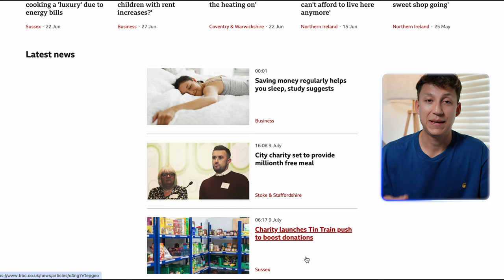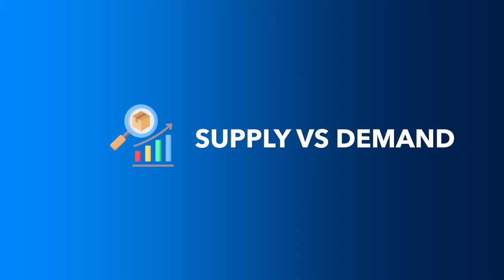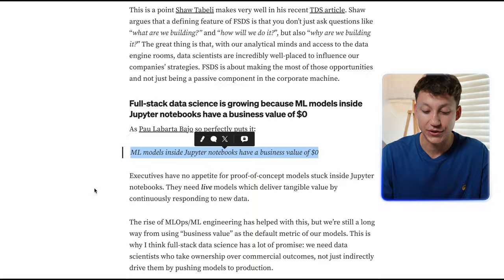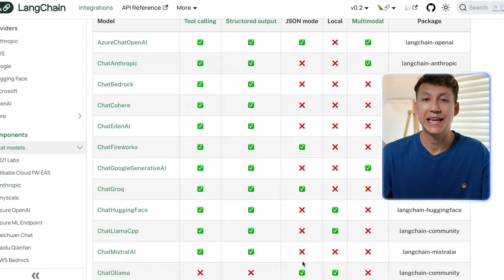Why Is It SO HARD to Get a Data Science Job Right Now?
TIMESTAMPS:
0:00 Intro
0:22 Economy
1:42 Unemployed Talent
3:03 Supply vs Demand
4:00 Value of Data Science
5:56 Advice